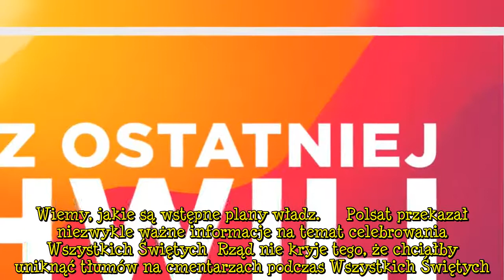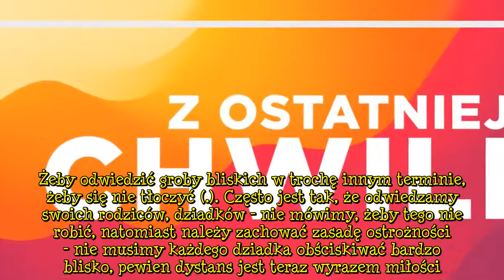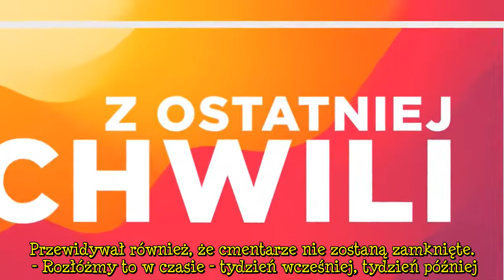Wszystko poszło na żywo w Polsacie. Polacy dowiedzieli się, co rząd planuje na Wszystkich Świętych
Polsat w programie na żywo przekazał niezwykle istotne informacje na temat najnowszych ustaleń rządu. Celebrowanie dnia Wszystkich Świętych zbliża się wielkimi krokami. Już za dwa tygodnie Polacy będą odwiedzać nekropolie w całej Polsce, by uczcić pamięć swoich bliskich. Wiemy, jakie utrudnienia mogą czekać na nich w tym czasie.   Polsat przekazał informacje na temat planów rządu na najbliższe tygodnie. Przedstawiciele resortu zdrowia już wkrótce mogą podjąć decyzje odnośnie wizyt na cmentarzach  ...